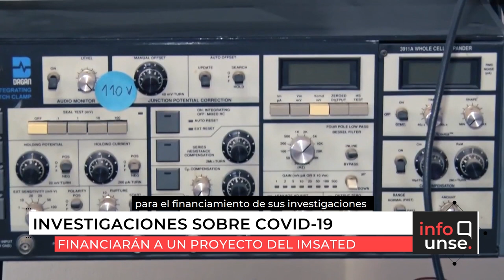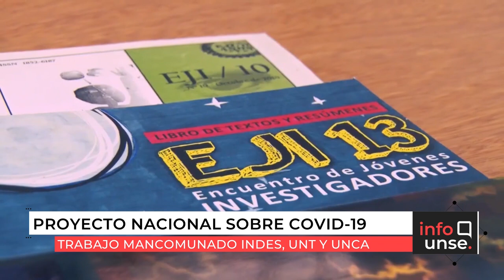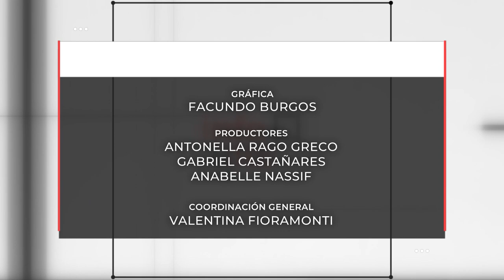INFO UNSE 08/05/2020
En la edición de hoy, compartimos información sobre el financiamiento a un proyecto del Instituto Multidisciplinario de Salud, Tecnologías y Desarrollo (IMSaTeD), el proyecto nacional sobre el COVID-19 integrado por investigadores del Instituto de Estudios para el Desarrollo Social (INDES), los casos positivos de Coronavirus dados de alta en la ciudad de Selva y el anuncio de las celebraciones por el 47º Aniversario de la UNSE.